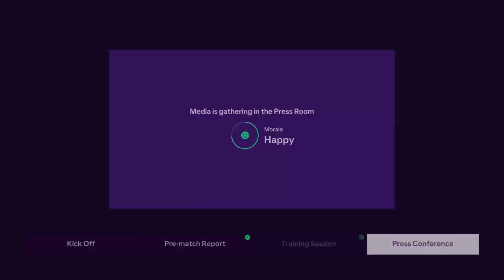Controlando o United